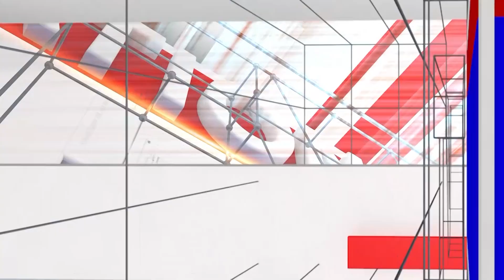Target SC/ST: ಮೀಸಲಾತಿ ಹೆಚ್ಚಳ ಮಾಡಿದೀವಿ ಅಂತ ಬಿಜೆಪಿ ಜನರ ದಿಕ್ಕು ತಪ್ಪಿಸುತ್ತಿದೆ | National TV